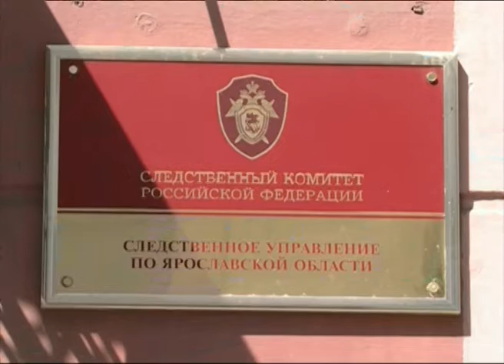Продолжение по колонии